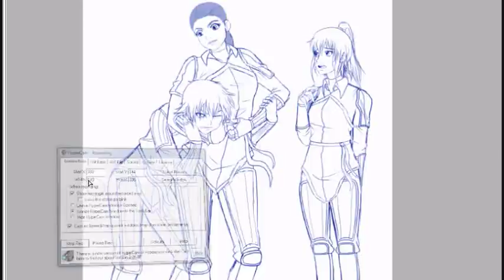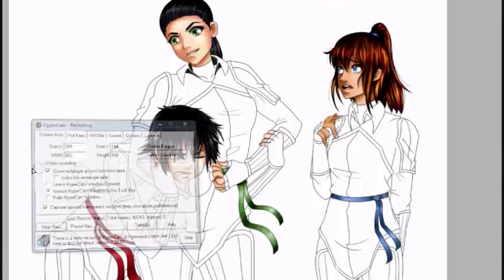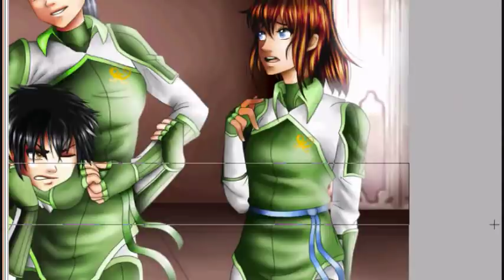Speed Painting - Eel Hounds 【Legend of Korra】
Our Pro-bending team, the Eel Hounds! :D
Left: Taro
Middle: Dev
Right: Ayla

for info on how to order a drawing

I used "Paint Tool Sai" and a "Wacom Bamboo Splash" to draw this.